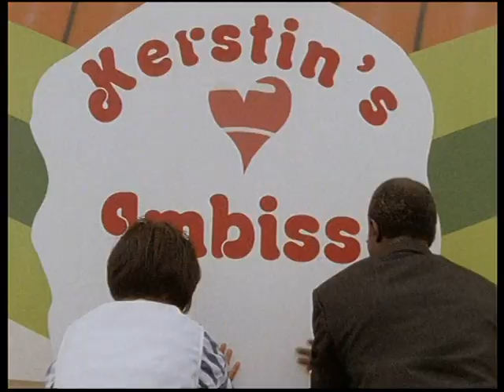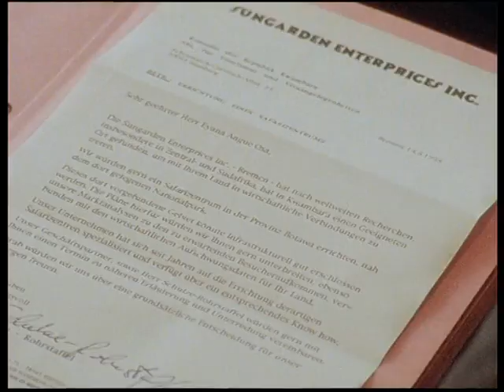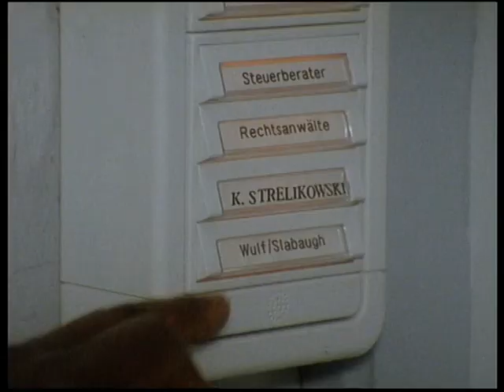Black is Beautiful. ( Reuploaded )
Die unvergleichliche Evelyn Hamann spielt in dieser Reihe in Geschichten, wie nur das Leben sie schreiben kann. Sie überrascht mit ihrem großen komödiantischen Talent immer wieder in neuen Rollen, in denen sie die ganze Bandbreite ihres Könnens zeigt Lustig, spannend, manchmal anrührend und immer voller Warmherzigkeit.
 Zum Beispiel verliebt sie sich als Imbissbudenbesitzerin Kerstin in einen afrikanischen Diplomaten.